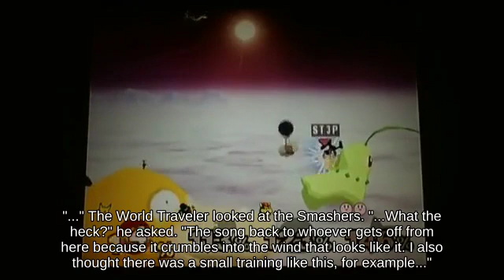Up Tilt Jigglypuff holding Red Shell against Priority Dark Samus Wii U